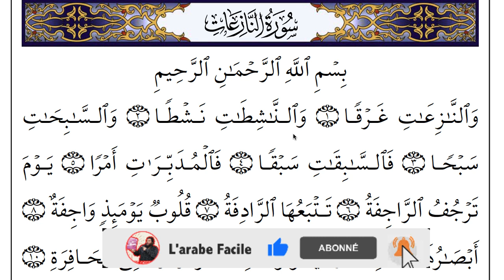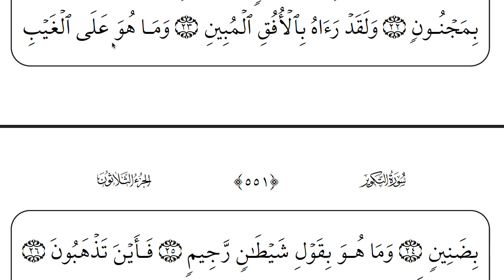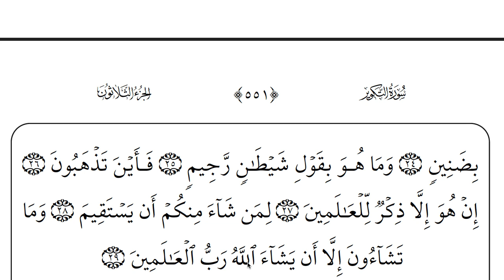Programme pour apprendre la lecture du coran (Ramadan) 9/29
Dans cette série de vidéo je vais essayer de partager avec vous tout au long du mois de Ramadan de la lecture du Coran pour apprendre à mieux lire. D'ici la fin du Ramadan vous aurez une lecture plus fluide.

Et si tu lisais le Coran en arabe ?!

Salam ‘alaykoum,

Suivez-nous!